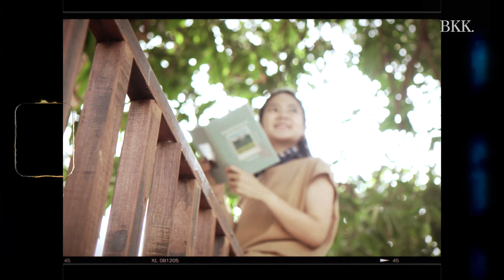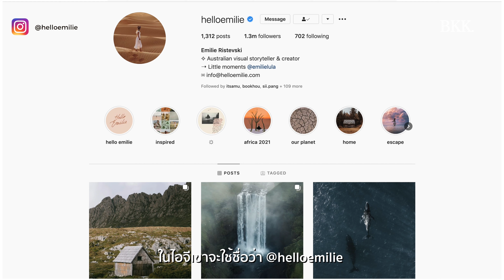BKK.TALK - เพลง - ต้องตา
ท่องเที่ยวไปตาม ‘เพลง’ นักเดินทางใต้แสงแดดอุ่นกับเบื้องหลังความประทับใจผ่านภาพถ่ายสุดละมุน